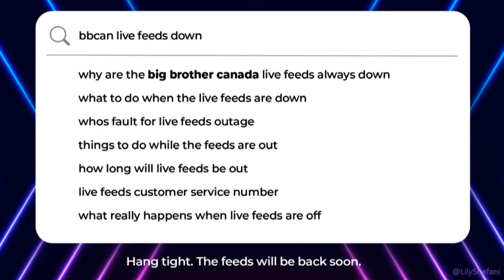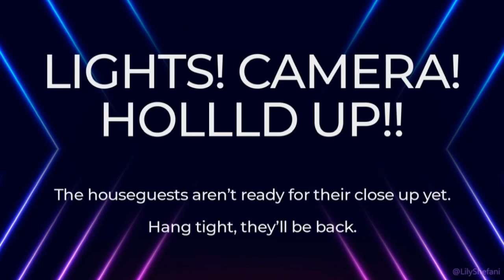Feeds 3,4 Mar17 09:40pm